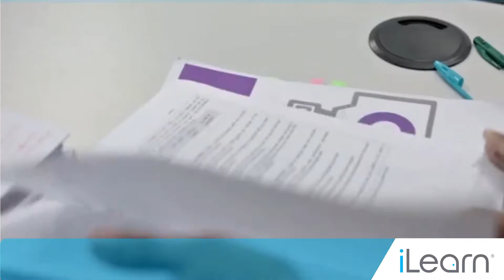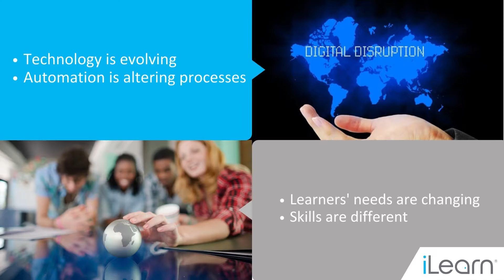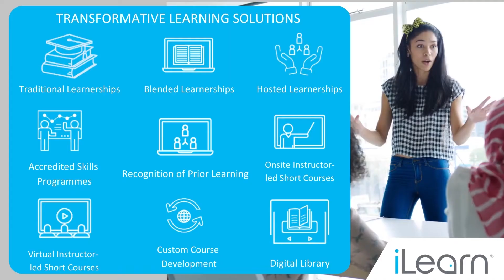iLearn | Employee Skills Development Game Plan Series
Turning Strategy into Action: How Skills Development Can Help!

It  Has Been Proven...

Organizations that perform at a very high level are those that are deliberate in their approach to improving learning and performance change. International and local research supports this view and we have adapted our core learning solutions accordingly.

We are working tirelessly to equip Learning and Development professionals to adapt to the complexities of the new world we live in. We are constantly striving to offer the kind of innovative learning solutions that will put your graduates and the communities that they serve on a pathway to better development outcomes in 2021 and beyond.